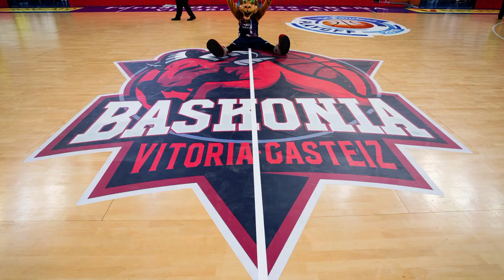Highlights Baskonia (Taugrés)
Recopilación de casi todos los mejores mates del Baskonia.
Elmer Bennett, Luis Scola, Andrés Nocioni, Splitter, Mike James, Larkin, Calderón, Mindaugas Timinskas, Kenny Green, Tornike Shengelia, Teletovic, Pierriá Henry, Polonara, Nicola, David.